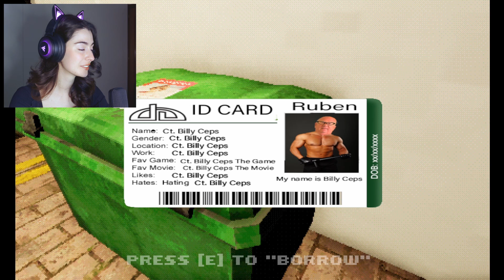DEADLY shopping night in a horror game - THE SHOPPING LIST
heyy u ♡ i´m back!